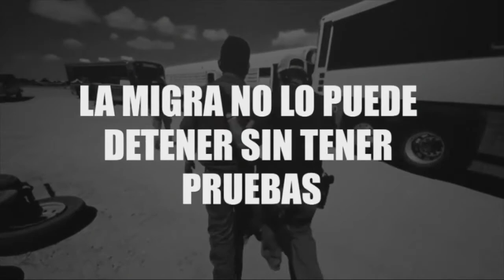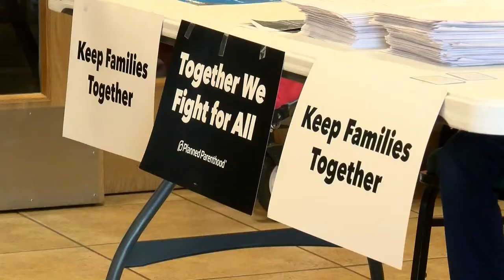Locals gather for free forum on immigrant rights following Trump's threats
A forum took place Saturday evening in the valley providing free education on immigrants’ rights.

Dozens local residents gathered inside of the First American Methodist Episcopal Church in North Las Vegas to learn their rights in case an ICE agent detains an immigrant.